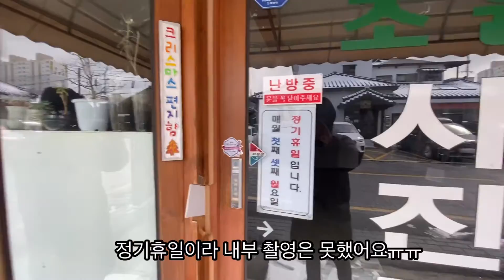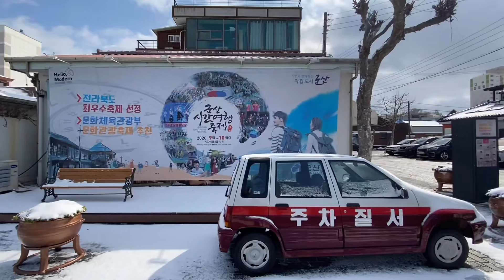군산 초원사진관 - 8월의 크리스마스 촬영장소~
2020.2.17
아이폰11로 촬영~
VLLO편집.